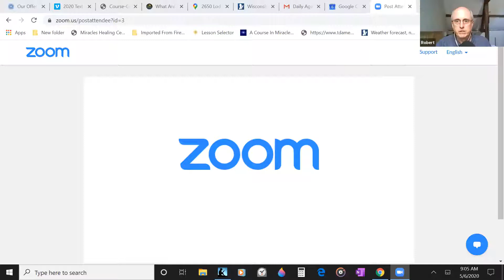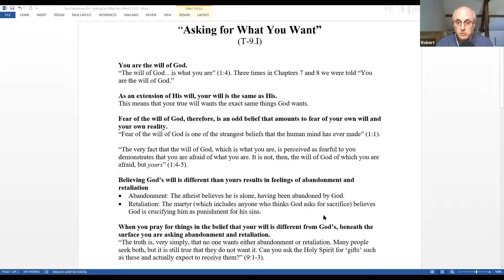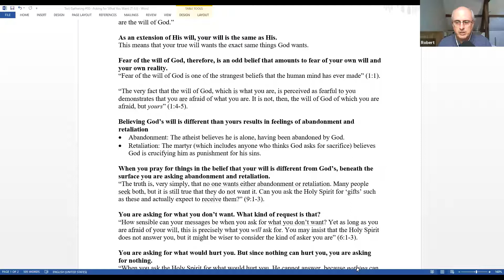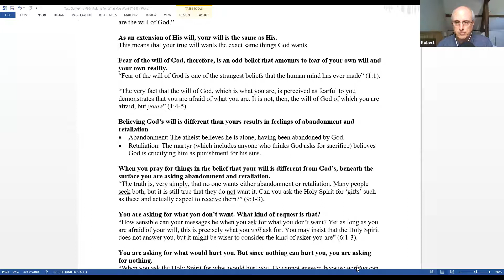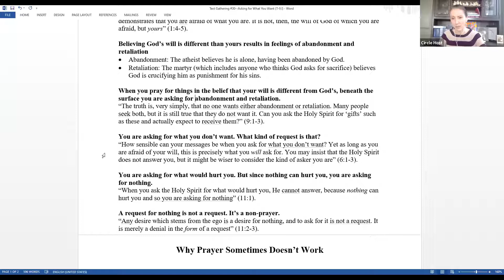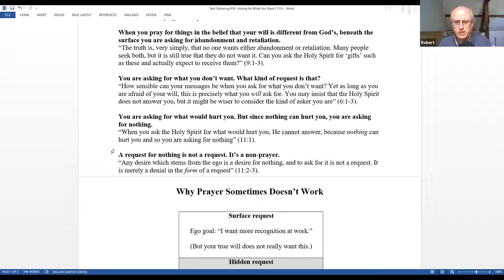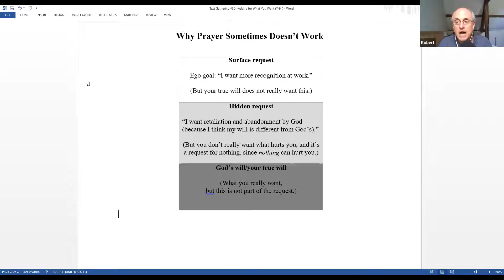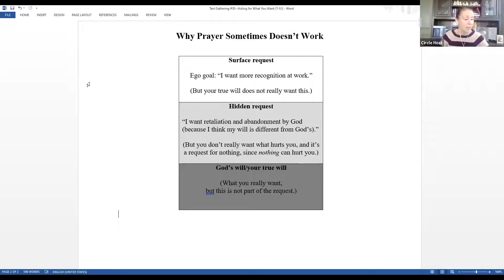2020 Text Gathering Day 127 T-9.I -- Asking for What You Want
During the early part of 2020, our daily lives changed due to the Coronavirus pandemic and many people found themselves at home dealing with the fallout of uncertainty, anxiety and fear. The Circle of Atonement responded by offering a way to draw close to other students of A Course in Miracles.

Every weekday from March to June, Circle founder Robert Perry and executive director Emily Bennington held a series of ACIM Text discussions over Zoom. Following the Circle's Text reading schedule for the Complete and Annotated Edition (CE) of A Course in Miracles, they selected a passage from the section for the day and offered a 15-20 minute spiritual teaching based on that passage, followed by questions about the passage, or the Course in general.

We are happy to be sharing the recordings of these 63 gatherings of The Circle of Atonement with you on our YouTube channel.

In this class, Robert Perry and Emily Bennington are discussing T-9.I. The handout can be found